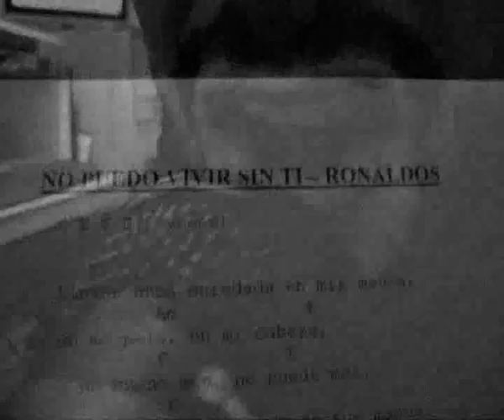♪♫ (Cover) No puedo vivir sin ti - Coque Malla - Anuncio IKEA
(Cover) No puedo vivr sin ti - Coque Malla - Anuncio IKEA